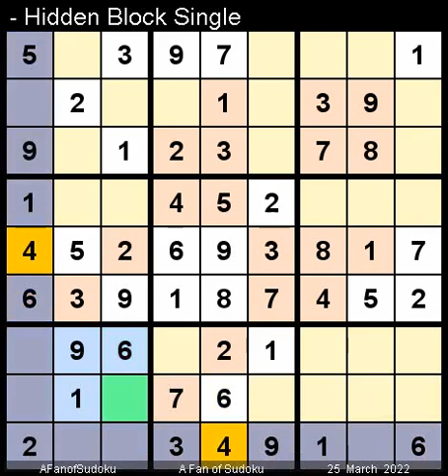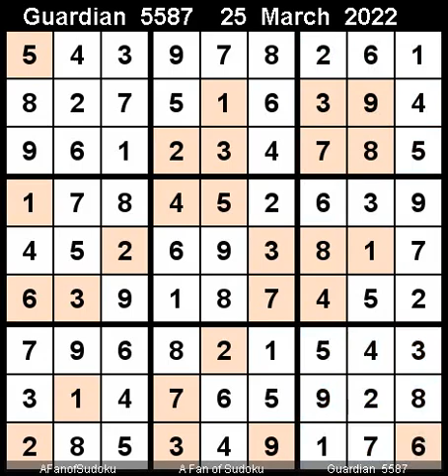How to Solve Guardian Sudoku Hard 5587 March 25, 2022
Description

- Cheers
سودوكو